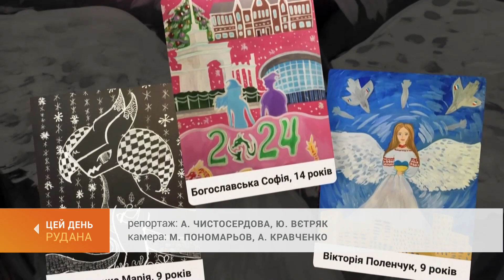Кривий Ріг під вартою Дракона: визначилися переможці конкурсу дитячих малюнків від ТРК "Рудана"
Кривий Ріг під вартою Дракона. Напередодні Нового року телеканал Рудана провів конкурс дитячих малюнків. Понад шістдесят робіт надіслали юні художники для участі у конкурсі. Переможців обирали рандомно, за допомогою жеребкування. Партнером творчої акції став магазин художніх товарів "Акварель". Із володарями подарунків поспілкувалася наша знімальна група.